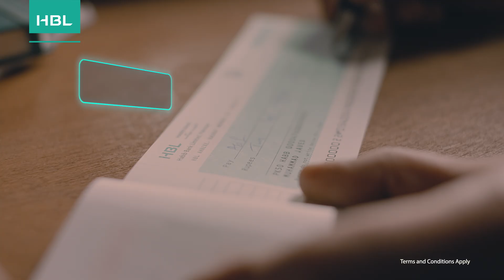HBL Freedom Account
Every business is easy with HBL Freedom Account. Open your account and avail our unlimited free facilities and digital banking to enable you to grow your business.